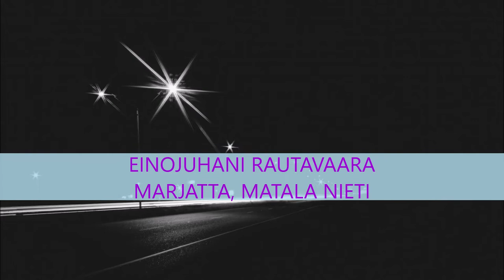EINOJUHANI RAUTAVAARA. MARJATTA, MATALA NIETI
EINOJUHANI RAUTAVAARA
MARJATTA, MATALA NIETI
TAPIOLA CHOIR
ERKKI POHJOLA